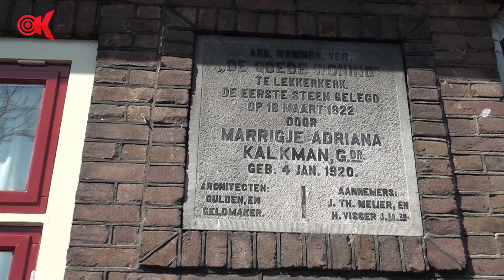Woningen Kerkweg Lekkerkerk tegen de vlakte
Aan de Kerkweg in Lekkerkerk is de sloop van 44 woningen gestart. Het waren de eerste sociale huurwoningen in het dorp. De woningen gaan plat vanwege ernstige problemen met de fundering. QuaWonen bouwt er veertig sociale huurwoningen voor terug.